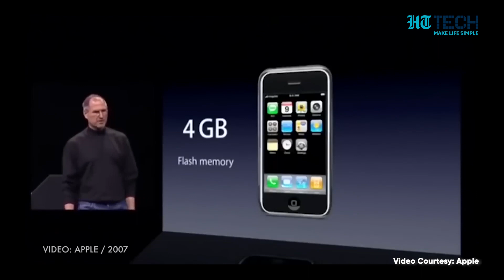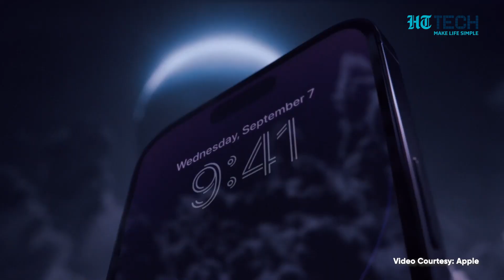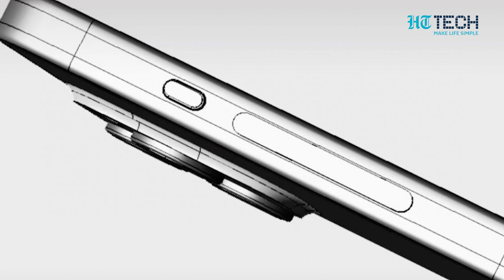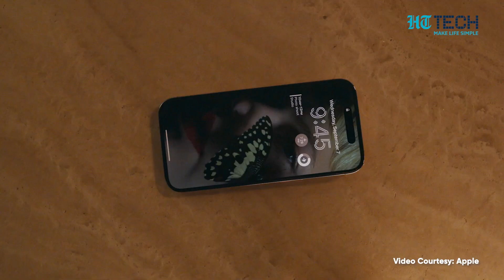iPhone SE 4 - The Game Changer | What Are The New Features? | Tech Primer | HT Tech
Apple iPhone SE4 could be a game changer for Apple. Apple consistently produces innovative and high-quality products.These products have revolutionised the technology industry, setting new benchmarks.
The iPhone series of devices unfailingly keep setting the standard for modern smartphones.